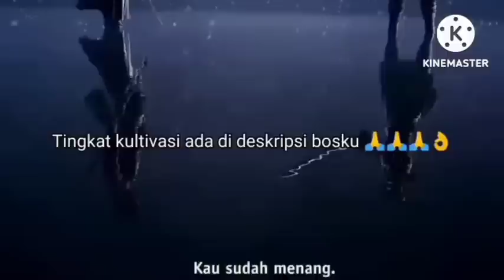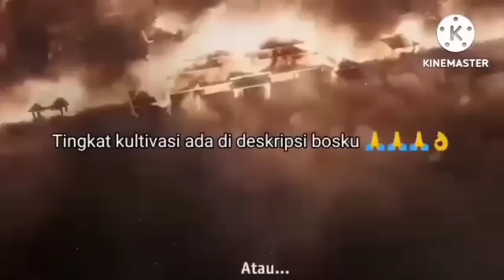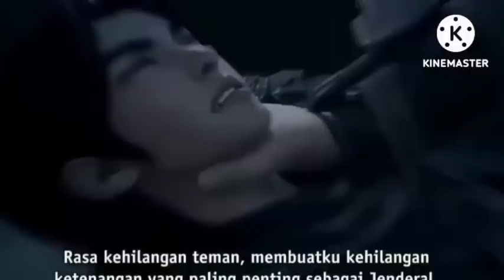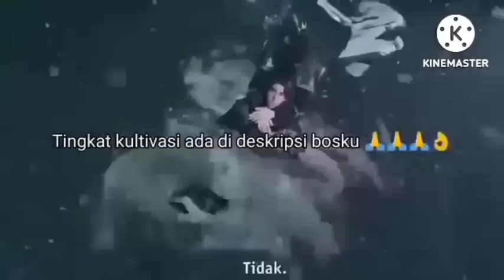PERANG BESAR-BESARAN //EPISODE 55//KING RUO SI SENGGOL BACOK